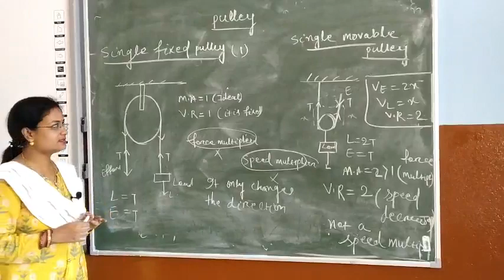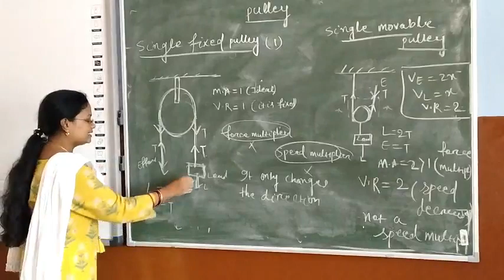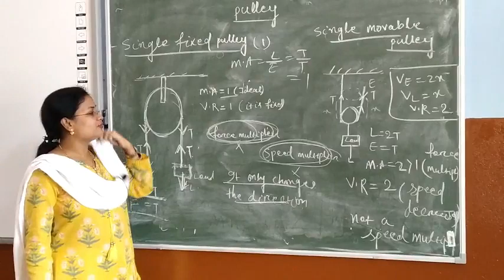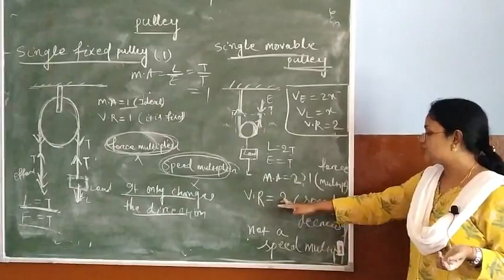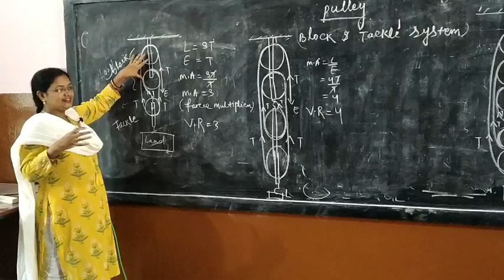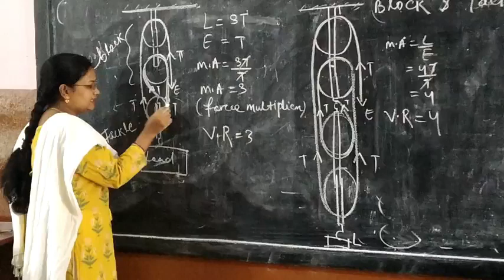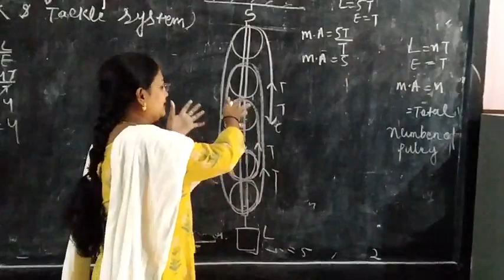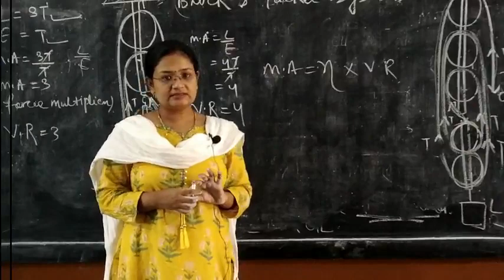MACHINE PULLEY PHYSICS CLASS 10 DIFFERENT TYPE OF PULLEY WITH DIFF ARRANGEMENT ST THERESA ENG SCHOOL